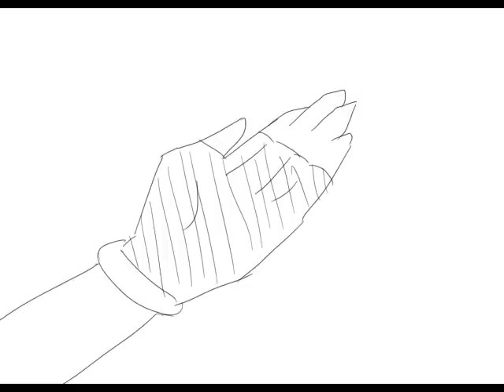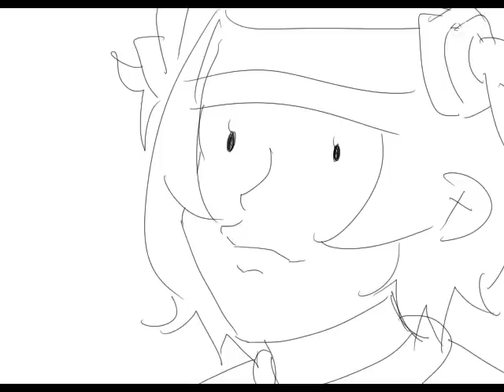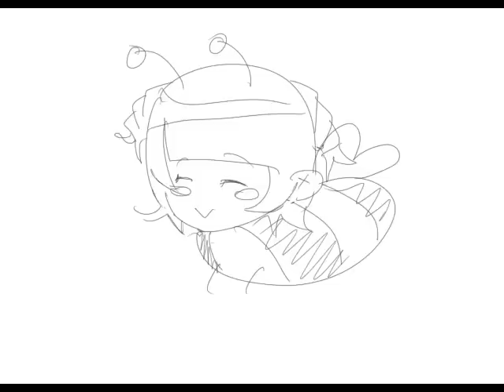Hachi goes to the Convenience Store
WHY DID I MAKE THIS. HOURS OF MY LIFE. GONE.

SO YEAH SORRY IF YOUR UTAU ISN'T THERE. I HAD MORE I WANTED TO ADD, BUT, WELL, I COULDN'T.
IM REALLY SORRY IF IT'S NOT THERE. VERY SPUR OF THE MOMENT D;
AGAIN SORRY. WELL, I'M SAYING SORRY TO SPECIFIC PEOPLE I HAVE IN MIND. /sobbbbb

SO YEAH.